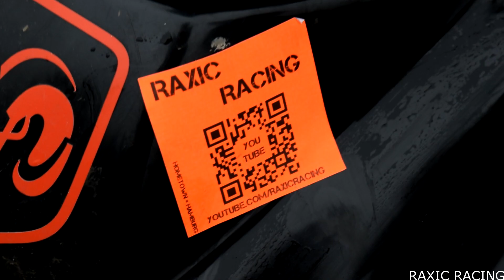LAST PIECE OF THE YEAR | WHEELIE'S | POLICE | ENDURO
Hello this is the last video from us at 2015.

Special Thank's to the HAMBURGWHEELIEKIDZ and the HIGH DRIVE CREW.